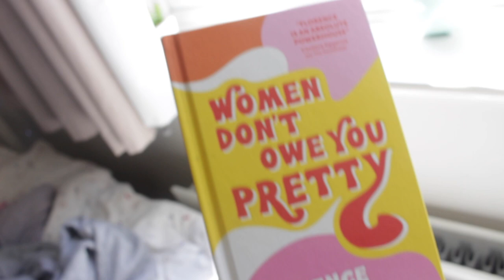massive try on clothing haul *i need to stop*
Depop: @jeessicahart